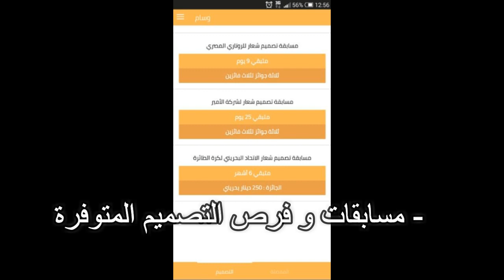تطبيق (وسام) .. أول تطبيق عربي للمصممين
تطبيق عربي جديد صدر بإسم (وسام)

هو تطبيق عربي للمصممين و المهتمين بمجال التصميم ، يمكن وسام المصممين من متابعة مسابقات و فرص التصميم المختلفة و المشاركة بها بالإضافة إلى آخر المقالات الهامة و المفيدة لمجال التصميم ، أيضاً يوفر وسام الدورات التعليمية المتميزة المتعلقة بهذا المجال للراغبين بالتعلم ، إذا كنت عميل ستتمكن من طلب تصميم و إستقبال عروض أكثر و خيارات أكثر